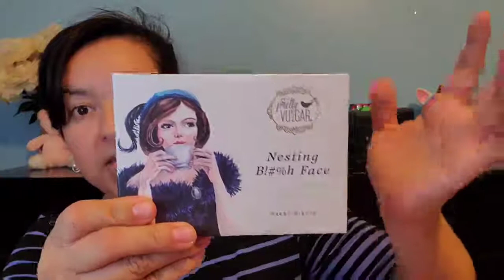boxycharm mes octobre 2020